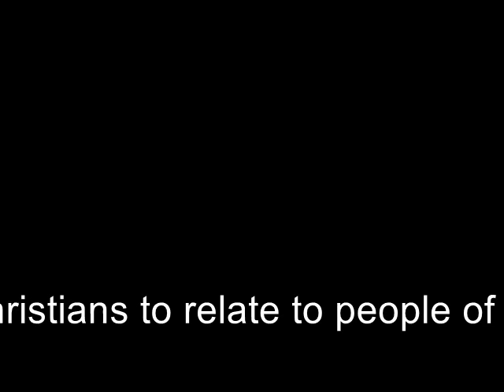How are Christians to relate to people of other faiths?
This was an interview on Radio Station WHUE Carmel, Indiana, when I was still Senior Pastor at  Camel Christian Church. Is Christianity the only way to heaven? Is one religion better than another? I talk about building bridges of understanding and unity between faith traditions to bring shalom to our world.